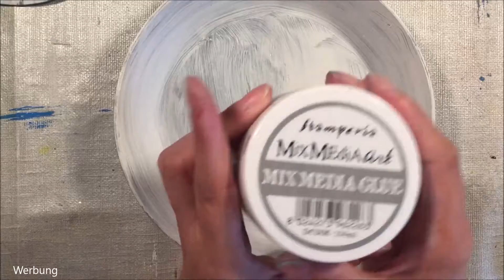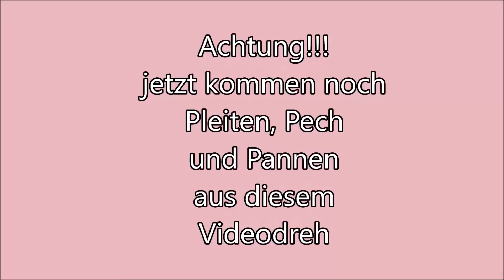Hunter in the Arctic / Watch me craft 3/20 Mixed Media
Mein Shop bei Etsy
heute hab ein upcycling einer Pfanne in Mixed Media, als watch me craft bzw. Tutorial, für euch 😊 Viel Spass wünsch ich euch dabei und es gibt seit neustem eine neue Rubrik in meinen Videos, mal sehen wem es auffällt... Kommentiert doch gerne wie es euch gefällt, ich würde mich freuen 😊

Habt Ihr Fragen, Anregungen oder konstruktive Kritik? Schreibt mich doch einfach bei
an, auch darüber freue ich mich 😊
Liebe Grüße
Eure Michaela 🌼🌸🌺

Alle Produkte die im Video zu sehen sind, sind von mir selber gekauft und von meinem Geld bezahlt. Es handelt sich um unbezahlte Werbung weil teilweise Marken genannt oder erkannt werden.

Die Musik in meinen Video ist GEMAfrei!
im Video: Misterious World und Nothern Light sind von der Seite und aus der Youtube Mediathek ist Galactic Damages